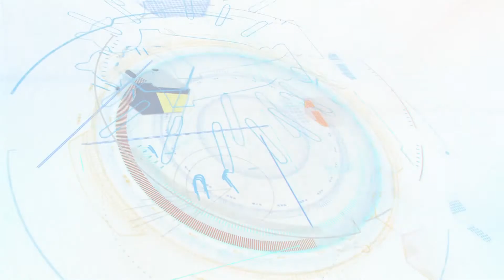Kaithi | Late Review | Point To Point | Bharath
Here is the full review of Kaithi starring Karthi, Narain and Dheena.